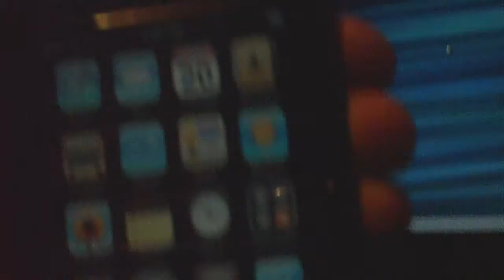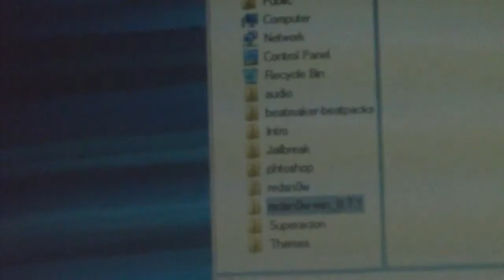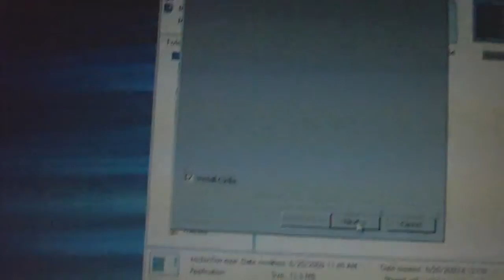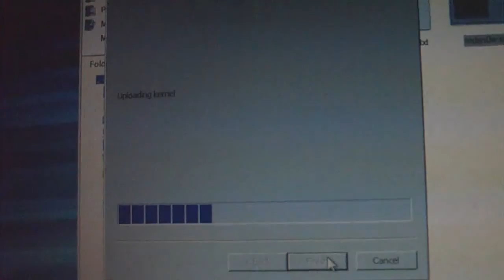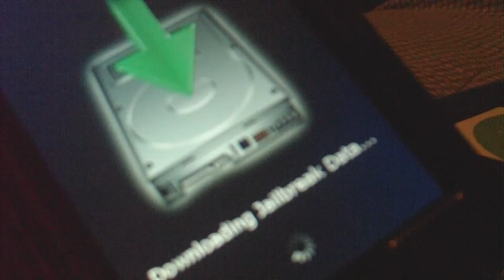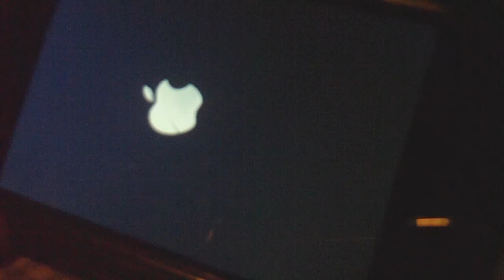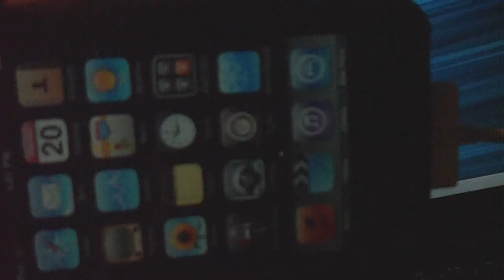How to Jailbreak iPod Touch 2G on Firmware 3.0!!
If you are not yet on 3.0 and are unsure about switching I urge you to stay on 2.2.1
However if you want to you can go ahead and download the 3.0 firmware  and upgrade for free instead of paying $10

NOTE:
This jailbreak WILL NOT delete any of your data from your device!!